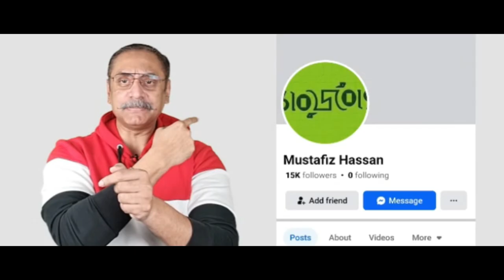আগামী ২০ তারিখে । যাত্রবাড়ীতে সকলের দাওয়াত | Pinaki Bhattacharya || The Untold